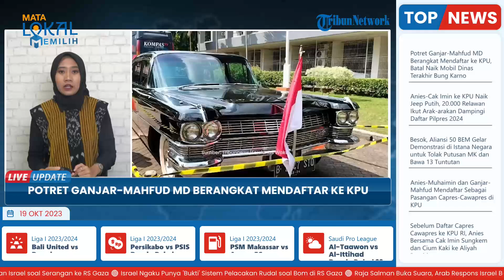Potret Ganjar-Mahfud MD Berangkat Mendaftar ke KPU, Batal Naik Mobil Dinas terakhir Bung Karno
TRIBUN-VIDEO.COM- Dilaporkan Pasangan bakal calon presiden dan wakil presiden, Ganjar Pranowo dan Mahfud MD mendaftar ke Komisi Pemilihan Umum (KPU) RI, Kamis (19/10/2023).

Adapun pasangan tersebut berkumpul di Tugu Proklamasi sebelum mendaftar ke KPU.

Pasangan Ganjar dan Mahfud MD menggunakan kendaraan bak terbuka untuk menuju ke Gedung KPU.

Sempat dikabarkan, pasangan tersebut menuju ke KPU dengan menumpangi mobil dinas terakhir Presiden Soekarno atau Bung Karno.

Namun, rupanya mobil berjenis Cadillac Fleetwood 75 Limosin yang berwarna hitam hanya terparkir di halaman di area Tugu Proklamasi.

Adapun mobil pabrikan Amerika Serikat (AS) tahun 1964 tersebut tampak dipasangi bendera merah putih di bumper depannya.

Diketahui, Ganjar dan Mahfud MD datang ke KPU bersama ratusan sukarelawan dan para pendukung.

Ketua Tim Koordinasi Relawan Pemenangan Pemilu Presiden 2024, Ahmad Basarah menyebut Ganjar-Mahfud turut diantar sebanyak 40 ribu orang.

Ribuan orang tersebut terdiri dari relawan, simpatisan hingga kader partai-partai koalisi.

Para relawan tak hanya mengantar, namun juga turut bergotong royong untuk menyukseskan acara tersebut.

“Dan yang bikin saya terharu adalah para relawan bukan hanya bersemangat ingin mengantar langsung calon pemimpin mereka ke KPU, tapi juga bersedia bergotong royong untuk mendukung acara tersebut dengan bantuan natura," ungkap Basarah.

Ahmad Basarah menyebut, 40 ribu orang itu turut memberikan sumbangan secara moril dan materil.

Lantas, hal tersebut dinilainya sebagai bukti bahwa hati rakyat Indonesia tergerak untuk mendukung Ganjar Pranowo-Mahfud MD.

Basarah menyebut, bantuan lain juga diberikan relawan.

Yakni, para relawan menyiapkan lima unit mobil ambulans beserta tenaga medis dan obat-obatannya.

Kemudian, sekira 50 unit motor patroli pengawal, dan satu unit mobil komando juga bendera.

“Apa yang diberikan para relawan berupa makanan, buah-buatan hingga air minum, buat kita itu sungguh berarti. Kita sangat berterima kasih atas keikhlasan rakyat yang bersedia gotong royong membantu kemenangan Ganjar-Mahfud,” terang Basarah.

Disebutkan, saat Ganjar dan Mahfud tiba di KPU,  turut disambut tarian dan kebudayaan nasional di Jalan Imam Bonjol, Jakarta.

Tarian tersebut ditampilkan oleh Tim Kampanye Nasional (TPN) Ganjar Presiden.

Rangkaian penampilan tarian dan kebudayaan nasional ini dalam rangka memeriahkan pendaftaran pasangan capres Ganjar Pranowo dan cawapres Mahfud MD di Kantor KPU RI.

Dilaporkan, Badan Kebudayaan Nasional (BKN) PDIP juga ikut menyambut kedatangan Ganjar-Mahfud, dengan menampilkan Marching Band.

(Tribun-Video.com/Tribunnews.com)

Artikel ini telah tayang di Tribunnews.com dengan judul Daftar ke KPU, Ganjar-Mahfud MD Bakal Naik Mobil Dinas Soekarno,